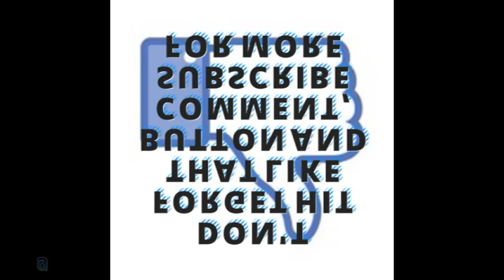Dragon Ball Z Battle of Z Mission 53 Android Masterpieces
What do you think of this game and video?